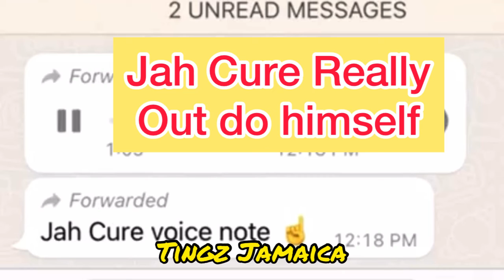Jah Cure was Sentence Because of This Massage he send to a friend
Jah cure was sentenced to 6 year because of his actions to take matters into his own hands. Now he’s sitting behind bars wishing he could turn back the hands of time by allowing the law to take matters into their own hands 🙌